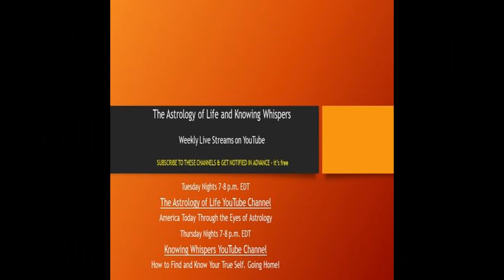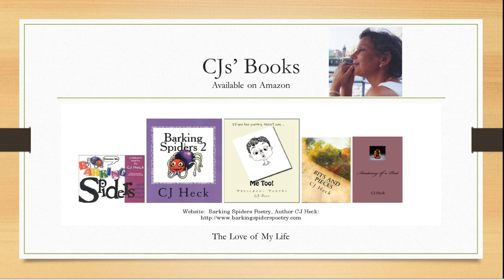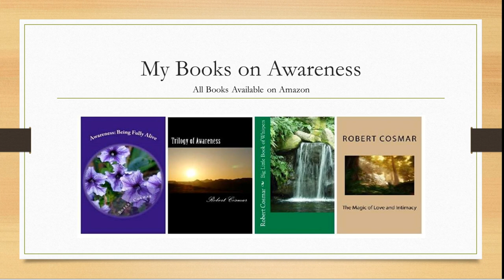INTERVIEW WITH MICHAEL ERLEWINE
Michael is past president and owner of Matrix Software. He is an accomplished businessman, astrologer, writer and photographer. His books on astrology are some of the best ever written and he has profound depth and insight as well. It was a pleasure interviewing him.